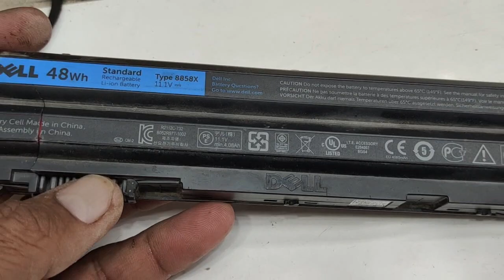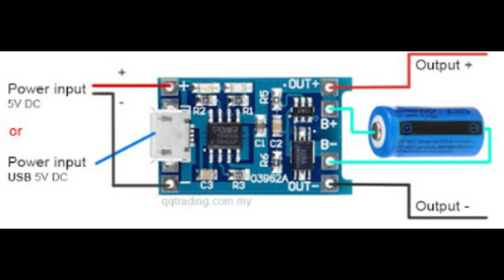ਇਹ ਕੰਮ ਕਰੋ ਬੈਟਰੀ ਪੰਜ ਸਾਲ ਤੋਂ ਵੀ ਜਿਆਦਾ ਚਲੇਗੀ Torch battery repair || ਟਾਰਚ ਦੀ ਬੈਟਰੀ ਦਾ ਪੱਕਾ ਹੱਲ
buy 4056 circuit
Rechargeable Torch Repair
China Led Torch Repair In Hindi
emergency light repair at |home
Upgrade LED Flashlight
Torch LED
repair flashlight
how to repair britelite torch
how to repair newmax torch at home
electronics
led repair
flash light torch repair at hom
mini emergency light making
mini emergency light project